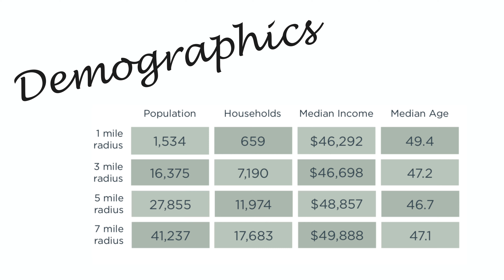Countryside Plaza 4K